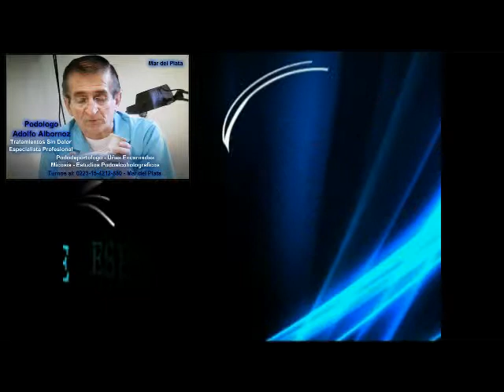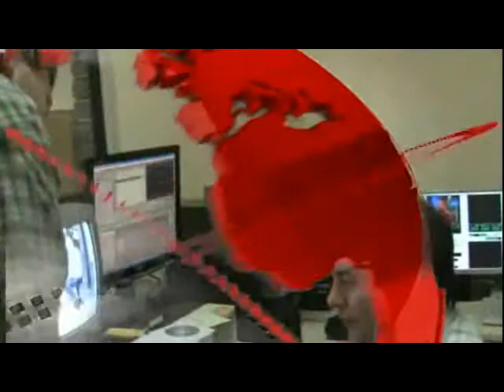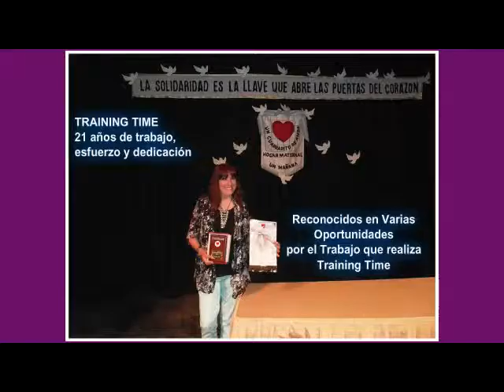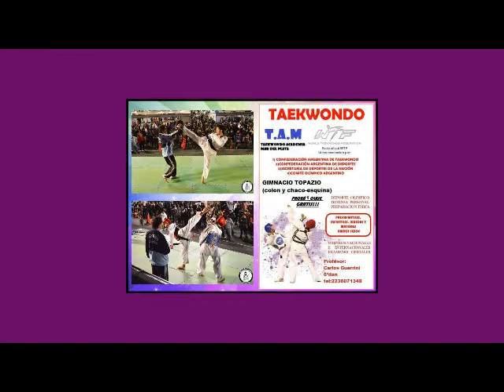La Mesa esta Servida con el Sr. Hector Alonso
Invitado de Hoy Licenciado en Enfermeria, estudiante de Podología. Veterano de Guerra.